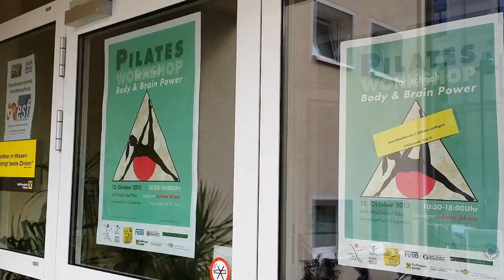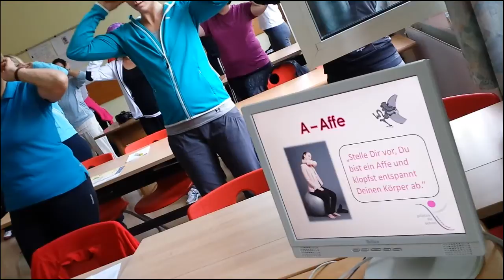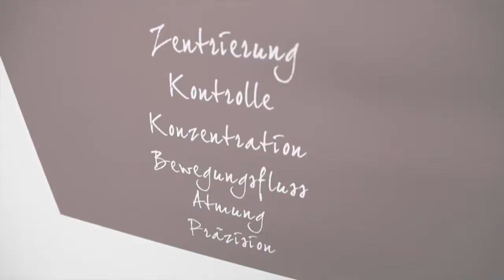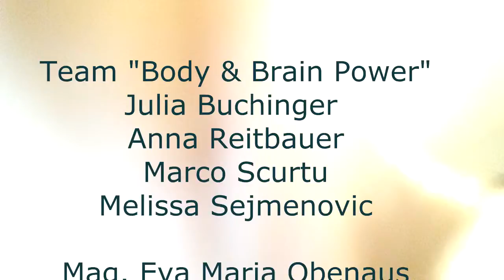HAK Waidhofen Pilates Workshop mit Juliana Afram 2013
Der bekannte Pilatescoach Juliana Afram aus Deutschland war Stargast beim Schülerworkshop (Maturaprojekt) und brachte ihr neues Programm Bootcamp mit.